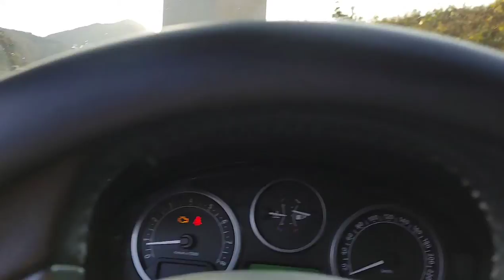오토바이 생애 처음 타는 날 풍경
처음 타는데...너무 잘 탄다

아들 오토바이 처음 배우는 날

바린이